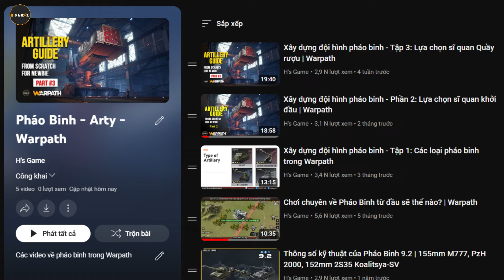Review sĩ quan pháo binh: Nhà Mạo Hiểm Tương Lai | Warpath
Nhà Mạo Hiểm Tương Lai - là một sĩ quan pháo binh xuất hiện trong Warpath 10.4, anh ta có gì đặc biệt? Hãy cùng @HsGameYT  xem qua nhé. @Warpath

Index:
00:00 - 00:29 | Intro
00:30 - 00:54 | Giới thiệu Futurus Venturer
00:55 - 02:24 | Hệ thống kỹ năng của Futurus Venturer
02:25 - 03:22 | Thứ tự nâng cấp kỹ năng cho Futurus Venturer
03:23 - 05:40 | Sĩ quan và học tập kỹ năng
05:41 - 06:37 | Tổng kết
06:38 - 06:58 | Outro

Quyên góp: Gửi cho tôi Super Thanks hoặc Tham gia tư cách thành viên trên Youtube. Cảm ơn!!